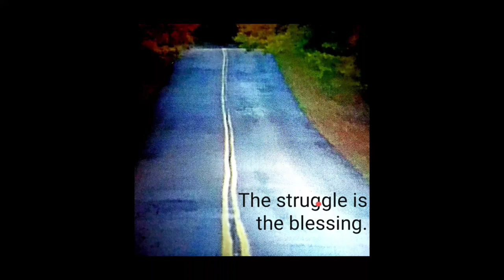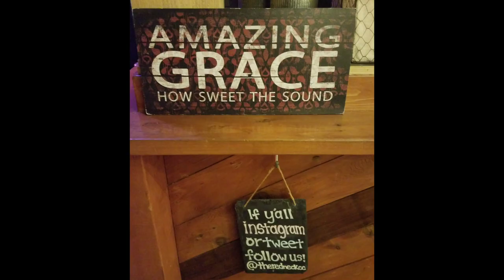The Road To Nowhere by Lance Taylor New Slideshow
An original song by Lance Taylor about the struggles of life. THE STRUGGLE IS THE BLESSING. Embrace it and overcome!